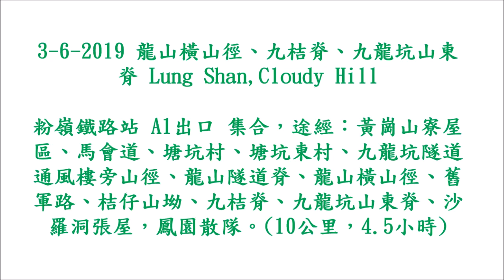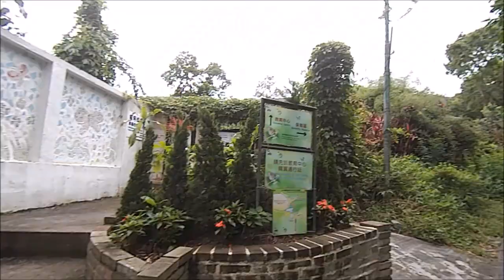10-6-2019 龍山橫山徑、九桔脊、九龍坑山東脊 Lung Shan,Cloudy Hill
粉嶺鐵路站 A1出口 集合，途經：黃崗山寮屋區、馬會道、塘坑村、塘坑東村、九龍坑隧道通風樓旁山徑、龍山隧道脊、龍山橫山徑、舊軍路、桔仔山坳、九桔脊、九龍坑山東脊、沙羅洞張屋，鳳園散隊。(10公里，4.5小時)